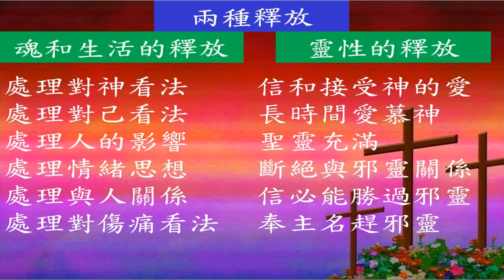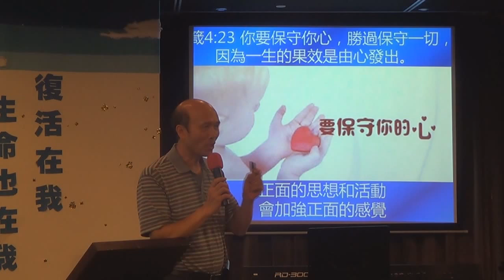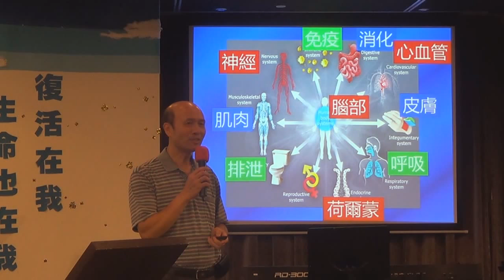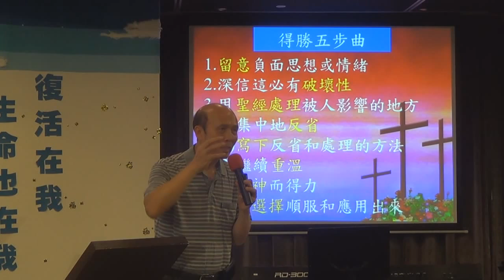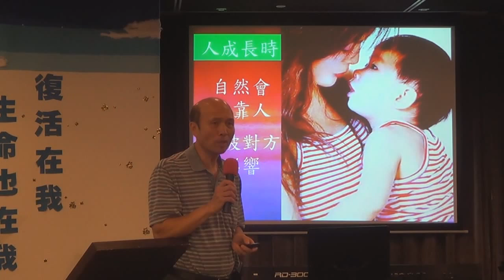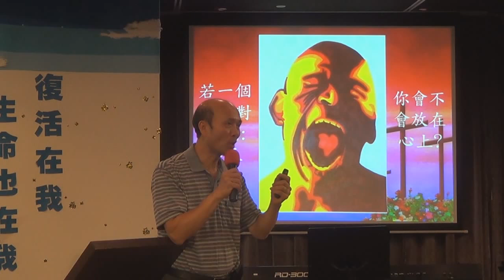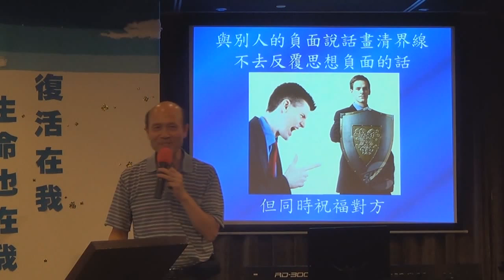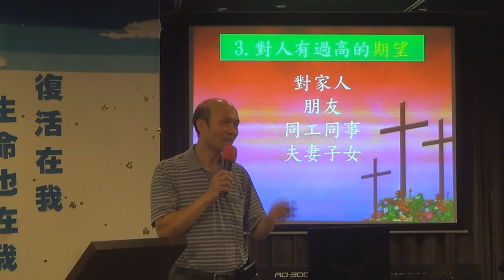2.兩種釋放,靈性和悟性的釋放,大腦可塑性,如何不被人影響,輕鬆得勝4-葉牧師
人需要兩種釋放:1.靈性的釋放,2.悟性和生活的釋放。大腦可塑性:我們每一個思想和行動,在大腦中都有億萬的神經線接駁,所有負面的思想,都會對腦部和身體各部分有負面的影響,例如,煩惱會令人胃口不振,難以入睡,容易疲倦,腦部的反應也會變慢,負面的思想就令人長期活在捆綁之中,潛意識會變得負面,但每一次當我們想到負面的意念,馬上用聖經的觀念取代,這個意念就會開始改變,越多這樣做,我們的潛意識就會變為正面。輕鬆得勝第四點也教導怎樣不被人影響,這些教導都幫助我們處理生命和有悟性的釋放,在做靈性的釋放時就會容易。